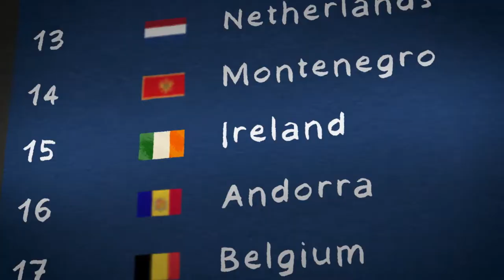The Great Irish History Book by Myles Dungan, illustrated by Alan Dunne.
Join historian Myles Dungan as he guides you through the history of our amazing island. Take a historical trip back in time to visit the ancient celts, sail away on a famine ship or join the 1916 rebels in the GPO. Discover leaders, thinkers and fighters and learn how our ancestors lived and worked
in forts, castles and cottages.

The latest book in the Gill Books series of important topics tackled by experts, this engaging history introduces
Ireland’s most significant people, history and culture to readers of all ages.
With clear text and bright illustrations, this book is for anyone who wants to understand more about Ireland, its
history and people.